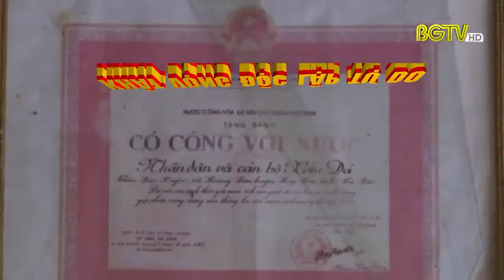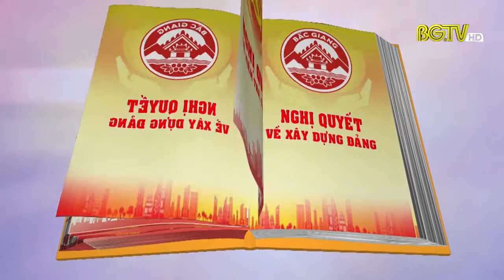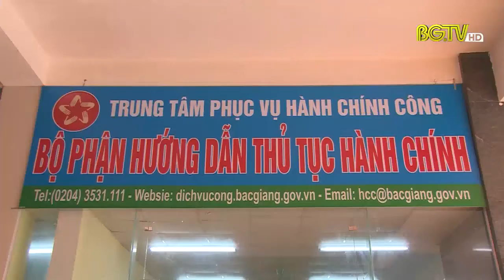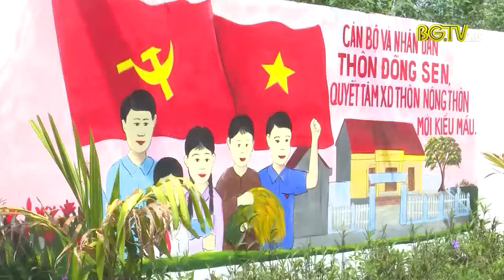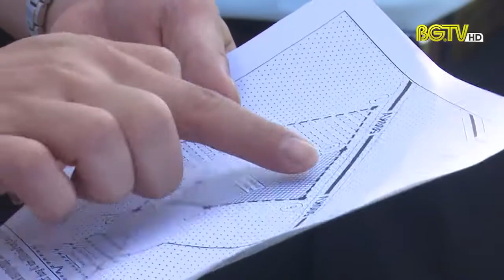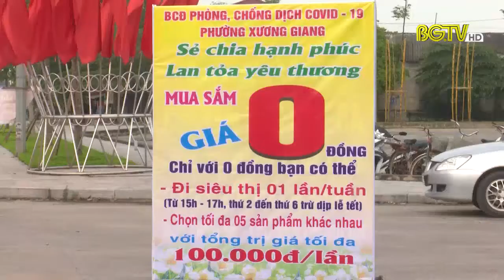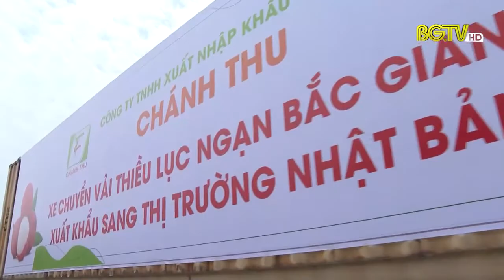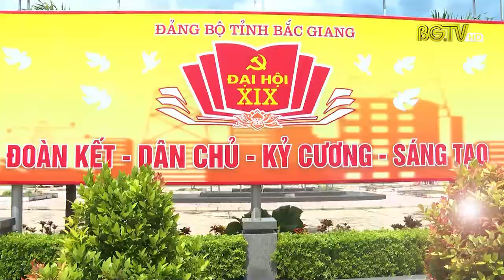Dấu ấn nhiệm kỳ và khát vọng vươn lên